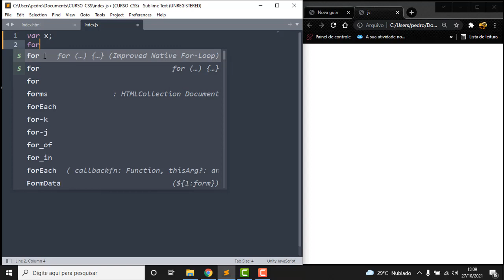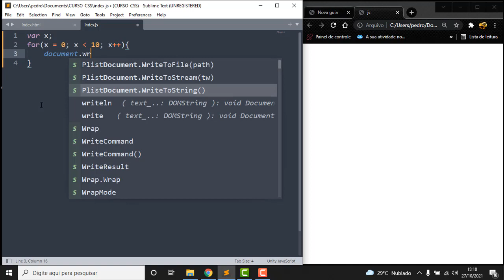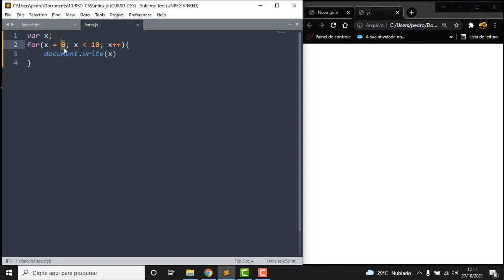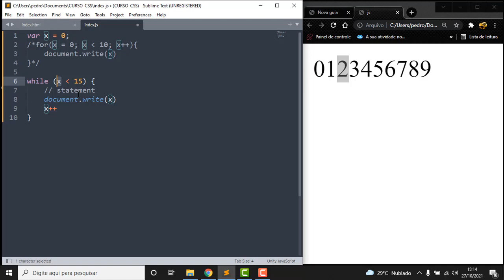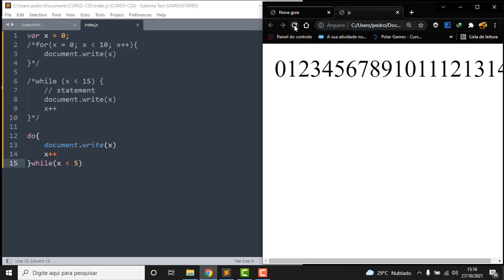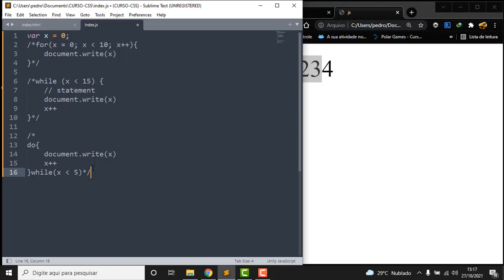LOOPS , ESTRUTURAS DE REPETIÇÃO EM JAVASCRIPT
JavaScript
Python
Java
PHP
C#
C++
Ruby
CSS
TypeScript
C
Swift
Objective-C
Scala
R
Go
Shell
PowerShell
Perl
Kotlin
Haskell